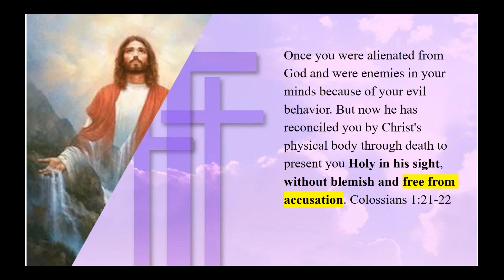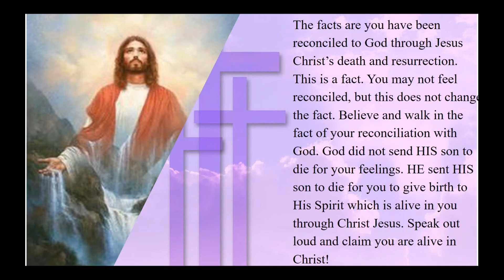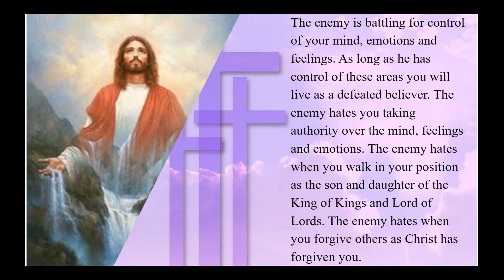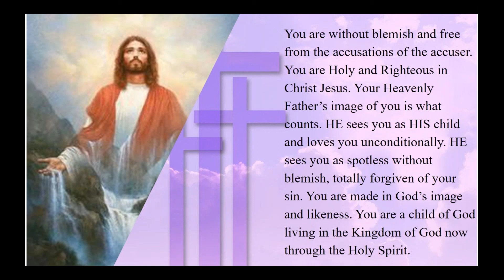Kingdom of God Living with Freedom without Accusation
Kingdom of God Living in Freedom